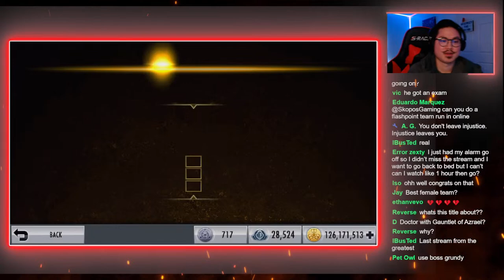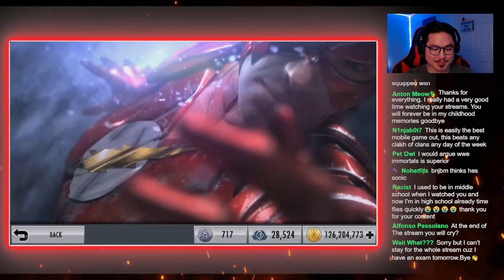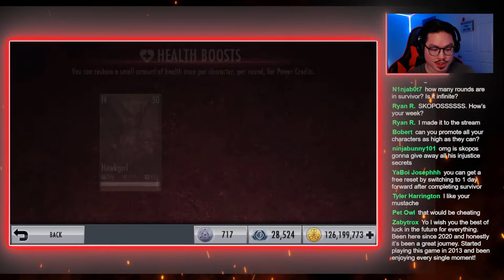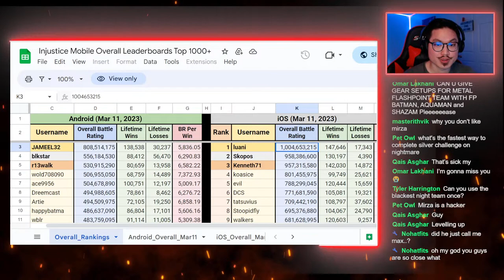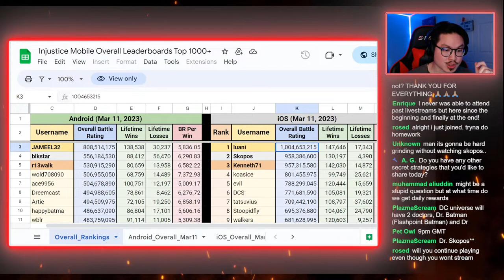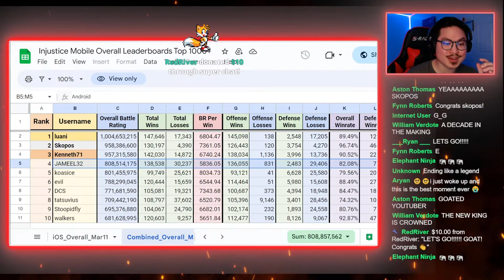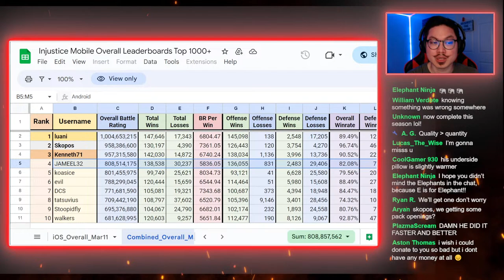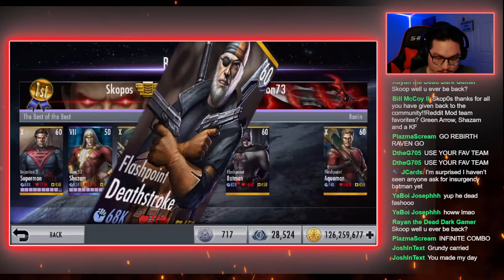The End of Skopos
My last dance. My swan song. My final Injustice Mobile livestream for the foreseeable future.

0:00:00 Intro, chat interaction and shoutouts
0:13:09 Selling cards for credits
0:21:39 Gold breakthrough
0:26:22 Challenge mode (bronze only)
0:33:51 Bonus battle 9 (Batman Ninja team)
0:56:22 Survivor (Fights 1-12 with fastest grinding tip)
1:12:05 Defense wins
1:14:27 About luani and Overall leaderboards
1:16:09 Online battle team requests
2:10:09 Beating luani
2:13:24 Request to remove hackers (link below)
2:15:25 More team requests
2:59:38 Final collection reveal
3:03:17 Disclaimer on selling Metals
3:03:38 Selling Metals
3:15:16 Spending 30,000 Nth Metal on pack openings
3:39:30 Evolving New 52 Black Adam
3:41:28 Metal collection reveal
3:42:02 Final words

➝ Current MP reward: Totem
➝ Current Challenge character: Green Arrow/Rebirth
↝ Next predicted MP reward: Ventilator mask
↝ Next predicted Challenge character: Raven/Teen Titans

🙏❤️ An overwhelming THANK YOU to donators during this stream:
@A.G. → EUR €119.99
@Nightwing05 → USD $100.00
@RedRiver → USD $80.00
@Liam Walden → USD $79.38
@Nohatfits → USD $76.72
@Jenna → USD $50.00
@Ben Chuang → USD $19.99
@IBusTed → AED dh47.97
@Adam Polsinelli → CAD $14.98
@Jonah Pitsiulak → CAD $13.99
@Mr Noob → USD $9.99
@Terwzz → EUR €5.00
@JCards → CAD $6.99
@James Novotny → USD $5.00
@shift → USD $4.00
@Tiger Rider → GBP £1.99
@N1njab0t7 → USD $2.00
@Lucas_The_Wise → USD $1.00